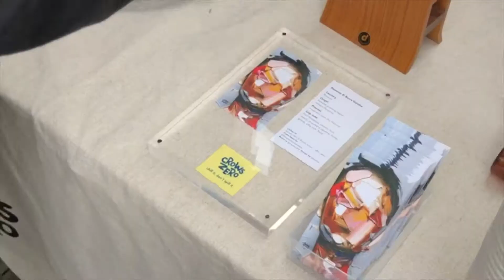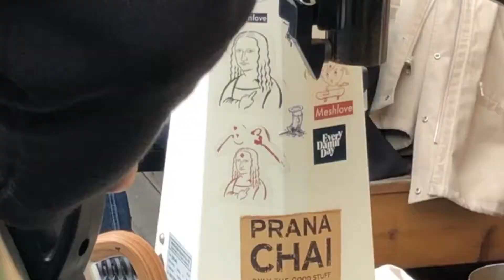[WICKER PARK] 6th HAND DRIP DAY with CROWS ZERO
28th.APR.2019